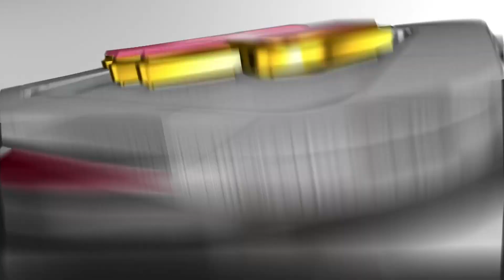【2022/8/19】 vs.千葉ロッテマリーンズ 18回戦 ハイライト